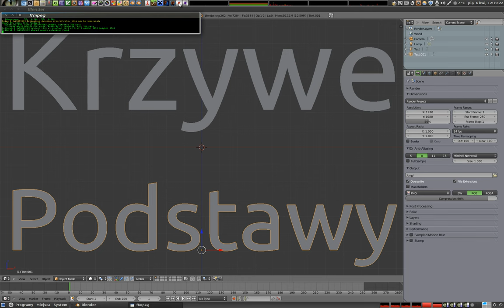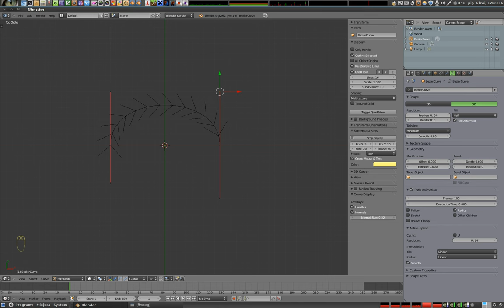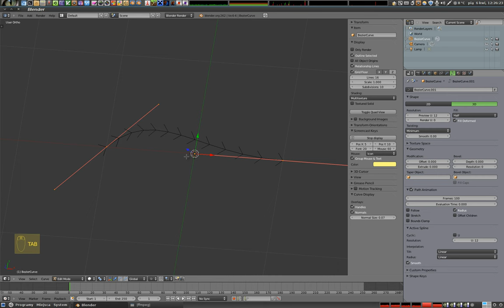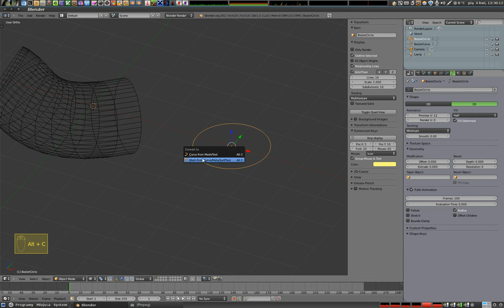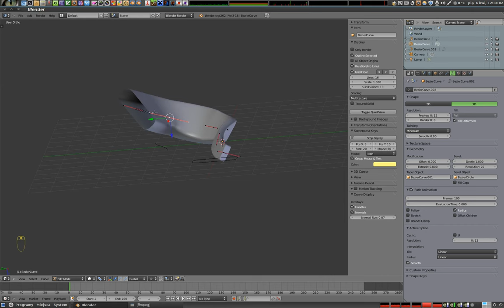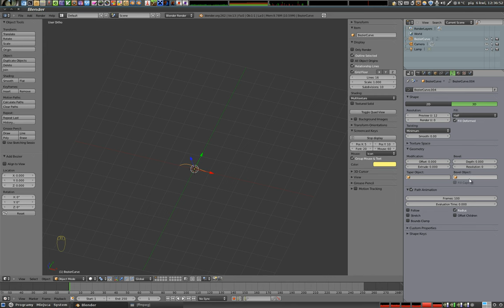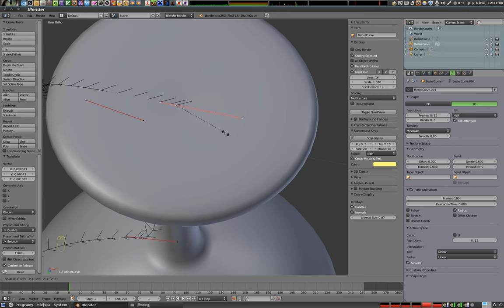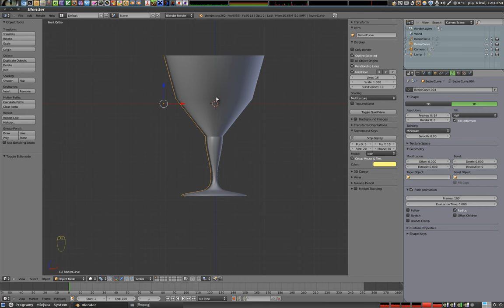Polski Kurs Blendera - Krzywe: podstawy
W tym materiale prezentuję podstawy obsługi krzywych. Są to obiekty inne niż meshe z którymi do tej pory pracowaliśmy (mają np. tylko tryb obiektowy i tryb edycji). Opowiadam o podstawowych ustawieniach, jakie można zmienić, oraz o tym, jak można prosto i łatwo modelować obiekty obrotowe o skomplikowanych, niesymetrycznych kształtach. Zapraszam!